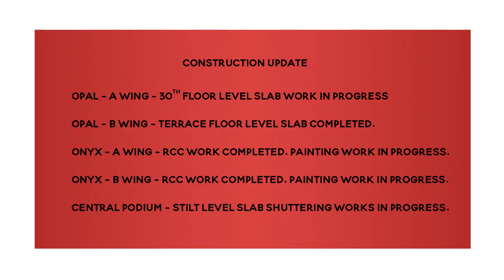Dosti Planet North, Shil-Thane | Construction Update as on March, 2023